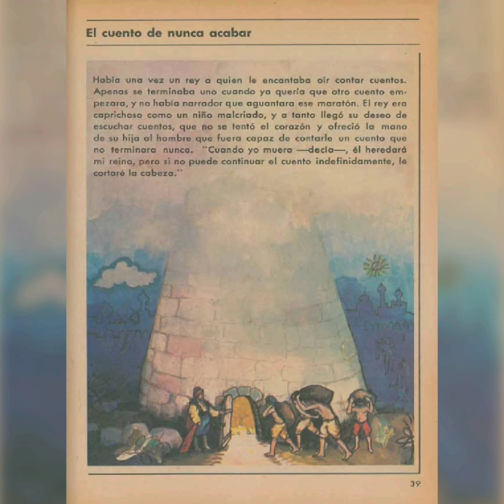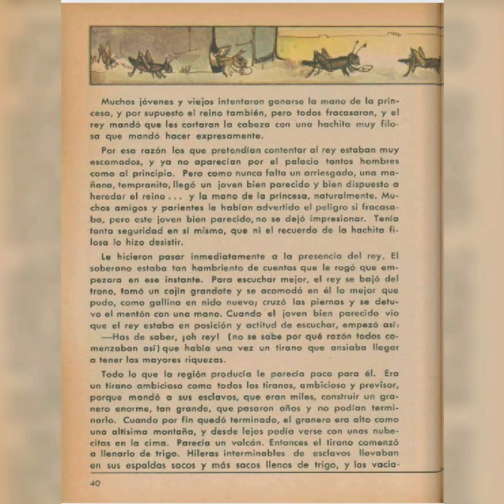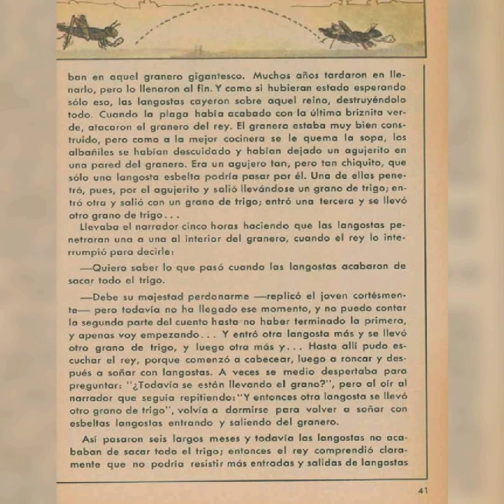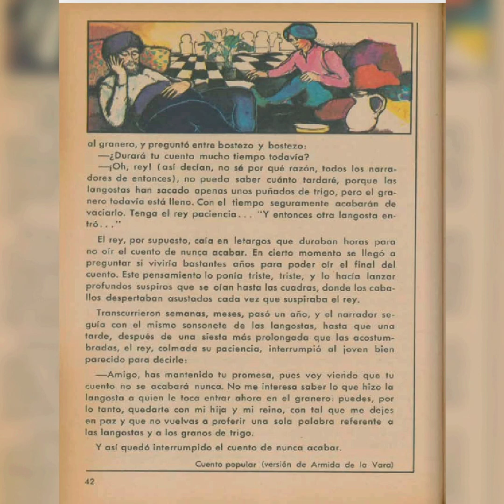El cuento de nunca acabar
Al Rey ya no le interesó el final del cuento